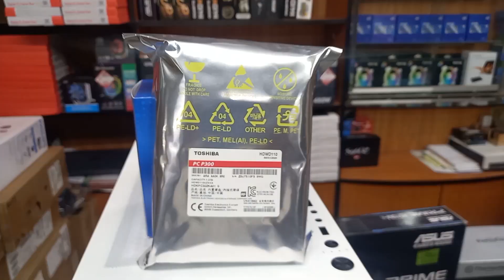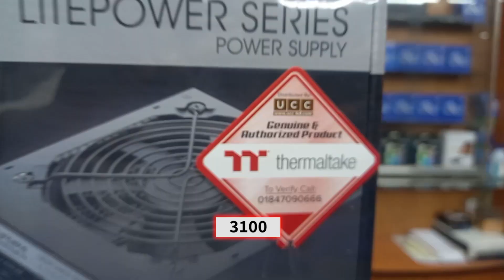৪০ হাজার টাকার বাজেট গেমিং পিসি। 40K PC BUILD| Gaming PC Build In Bangladesh | Universe Technology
৪০ হাজার টাকার বাজেট গেমিং পিসি। 40K PC BUILD| Gaming PC Build In Bangladesh | Universe Technology

✔️Location:
Shop Name: Universe Technology
Suvastu Arcade Ict Bhaban, Shop No: 416-419
(Level : 4) New Elephant Road, Dhaka - 1205,
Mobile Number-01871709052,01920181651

✔️Pc Components
Asus Prime H510M-K Intel 10th and 11th Gen Micro-ATX Motherboard
Intel 10th Gen Core i5-10400 Processor
Corsair Vengeance LPX 8GB 3200MHz DDR4 Desktop RAM
Transcend 110S 128GB M.2 2280 (M-Key) PCIe Gen3x4 SSD Drive
Toshiba P300 1TB Desktop PC Internal Hard Drive
Thermaltake Litepower 450W Non Modular Power Supply
Value Top VT-B701-W Gaming Case
✔️Free-Logitech H111 STEREO Headset (One port)